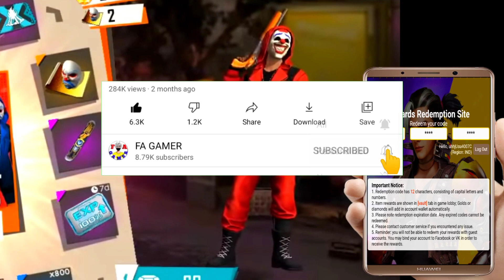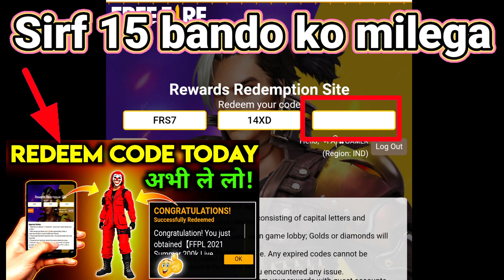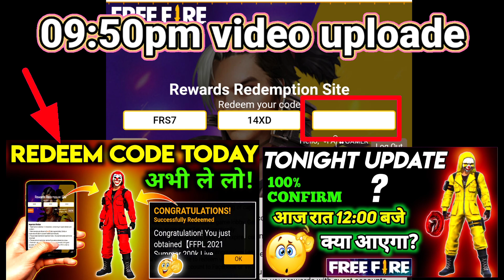Red criminal bundle redeem code today | ff rewards | ff garena redeem code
🤩 REDEEM CODE 🤩👉 FRS7 14XD
                                                                  👆REDEEM CODE KE 4 WORDS APKO TONIGHT UPDATE VIDEO ME 09:50PM PER UPLOAD HOGI USME  MILJAYEGE 👍

ff garena rewards
free fire redeem code
ff rewards
free fire rewards
ff garena rewards
ff rewards
free fire rewards
ff redeem code
garena reward
redeem ff
rewards ff
ff redemption site
garena redeem code